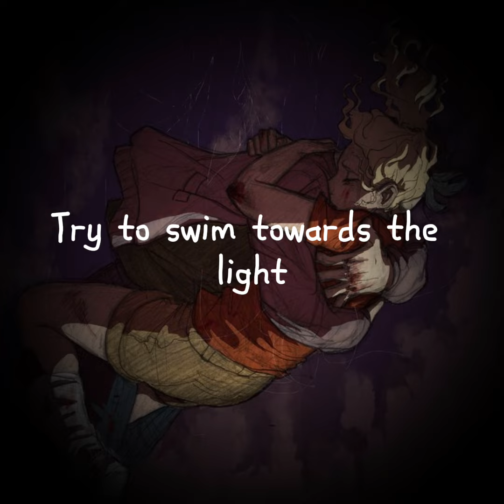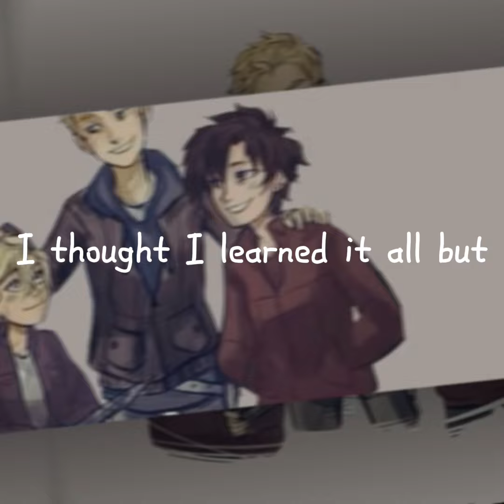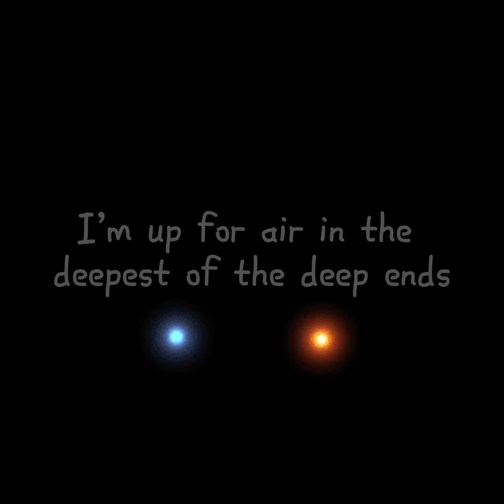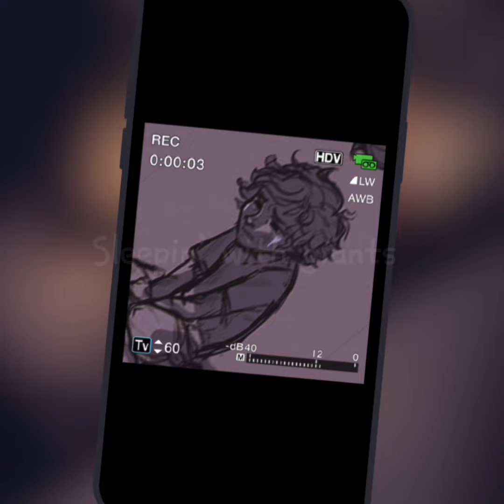Riordanverse Trauma — Giants by Imagine Dragons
Credits to @ImagineDragons for the audio